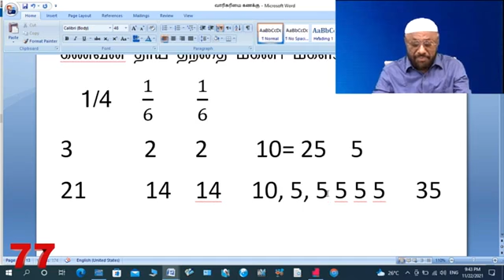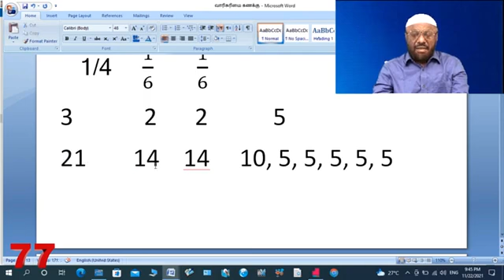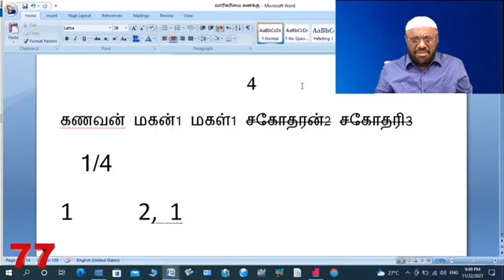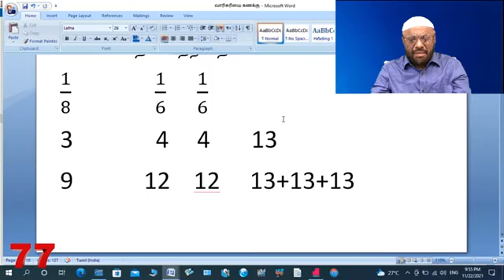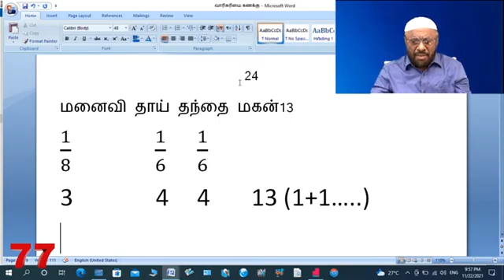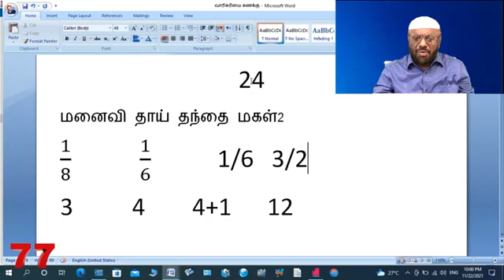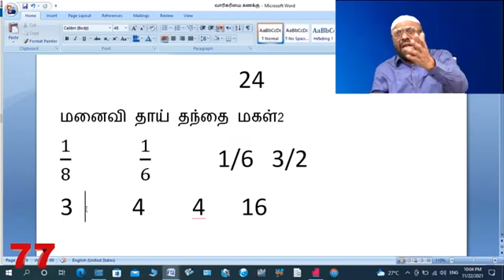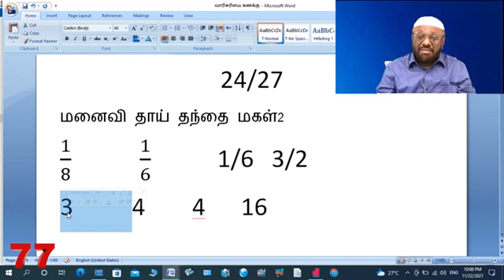ஆலிம் வகுப்பு : 77